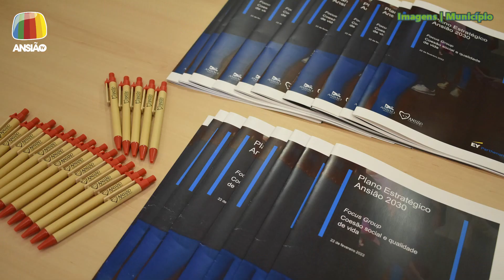4 mar 2022 - Jornal de Sexta - Ansião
4 mar 2022 - Jornal de Sexta:
- Plano Estratégico Ansião 2030;
- Estratégia Local de Habitação de Ansião;
- Lusofonia: Comitiva de Mosteiros, em Cabo Verde, esteve em Ansião;
- Carnaval Escolar decorreu no passado dia 25;
- Ansibikers: TAUT nos próximos dias 12 e 13;
- Viagens na Minha Terra: “Plantas comestíveis: do campo para a mesa”, dia 23;
- Meteorologia.